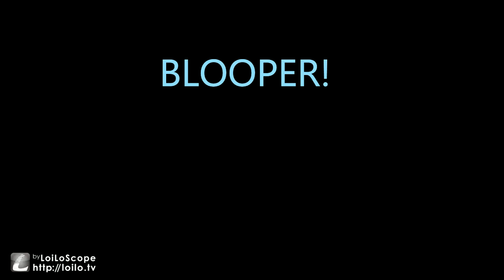Exodus helmet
more vidoes to come of gameplay so you guys hang in there i will be posting borderlands 2 binding of isaac minecraft and more! subscribe to be some of the first in the crimson army